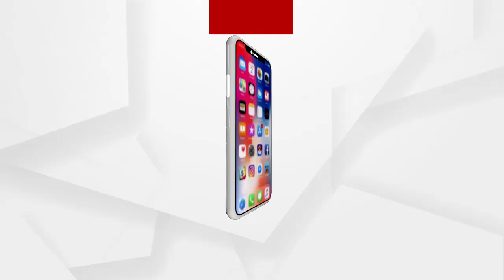ଦିନ ମଜୁରିଆ ପୁଅ ହେବ ଡାକ୍ତର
କଟକ ବାଲିକୁଦା ଅଞ୍ଚଳରେ ରହୁଥିବା ଦିନ ମଜୁରିଆ ନବୀନ ସାମଲଙ୍କ ପୁଅ ଦୀପକ ସାମଲ। ଏନଆଇଆଇଟି ପରୀକ୍ଷାରେ ରାଜ୍ୟ ସ୍ତରରେ ୧୧୪୯ ନମ୍ବର ରାଙ୍କରେ ରହି କଟକ ସ୍ଥିତ ଶ୍ରୀରାମଚନ୍ଦ୍ର ଭଞ୍ଜ ମେଡିକାଲ କଲେଜରେ ମେଡିକାଲ ପାଠ ପଢିବା ପାଇଁ ପାଇଛନ୍ତି ସୁଯୋଗ.